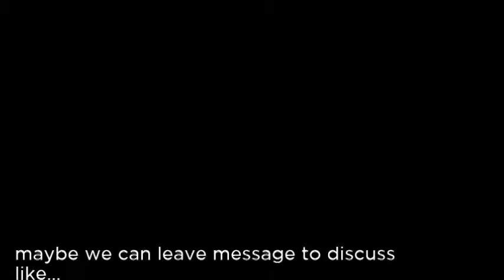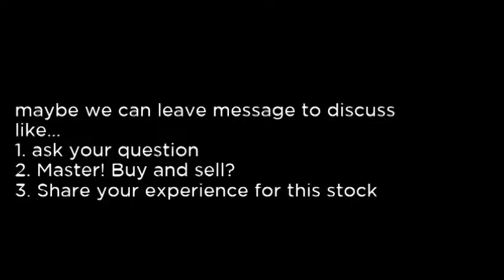GYC - Cabco Series 2004 102 Trust sbc Communications Inc GYC buy or sell Buffett read basic